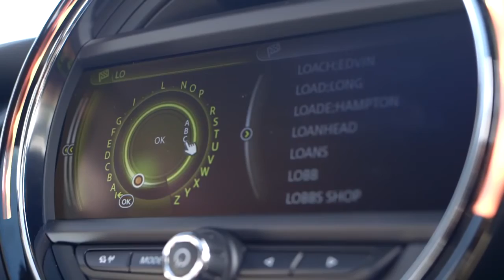Az új Mini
Az új Mini a réginek látszik pedig alapjaiban friss: más méretek, új motorok. Bemutatója Az Autó december végén megjelenő 2014/1. számában.

The new Mini may look very much like it's predecessor but it's entirely new. Even the engines have been seriously changed.